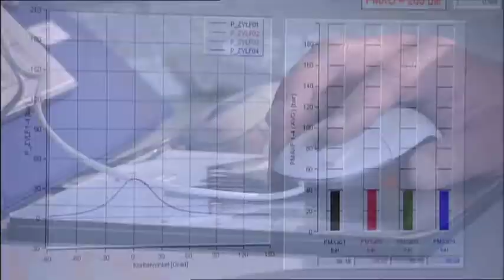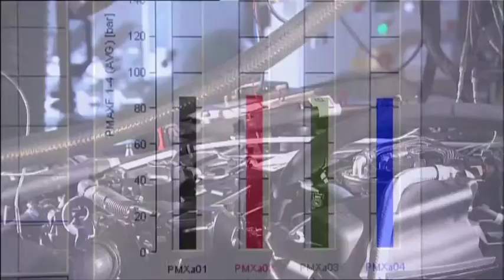2012 Mercedes-Benz ML-Class World Premiere - Technics Footage: Testing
2012 Mercedes-Benz ML-Class World Premiere - Technics Footage: Testing.